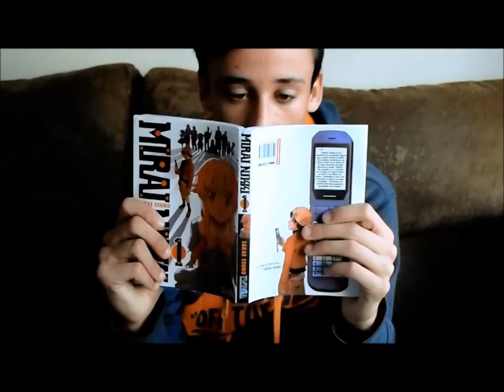Autorretrato de 4º de ESO B